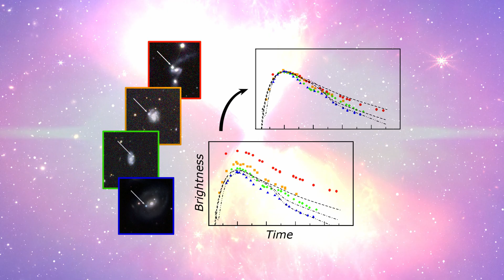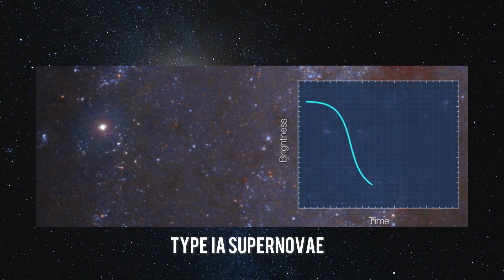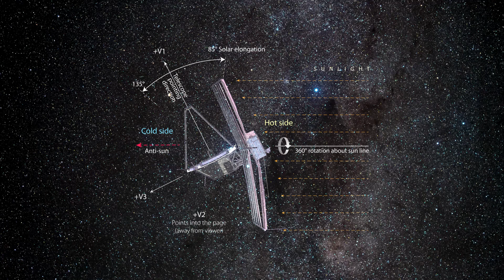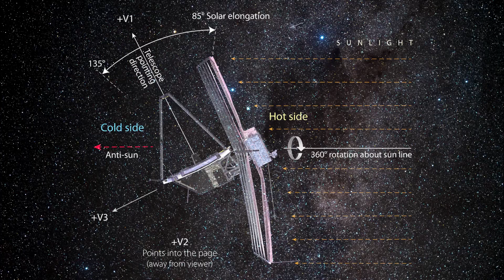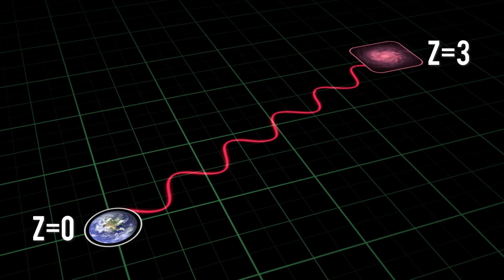What NASA Saw in a Grain-Sized Patch of Sky Will Break Your Brain | Latest Discovery of the JWST